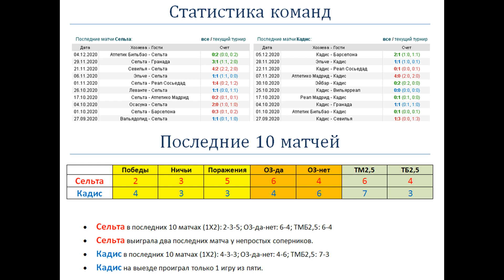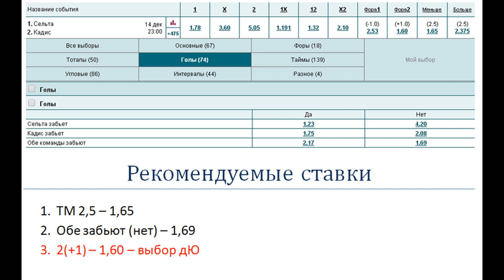Сельта - Кадис, прогноз 14 декабря (13 тур Ла Лиги)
Прогноз и ставка на матч Сельта - Кадис (14.12), факты говорят: Кадис проиграл на выезде только одну игру из пяти. У Сельты две победы над непростыми соперниками в последних матчах